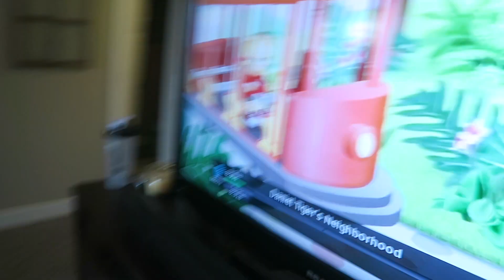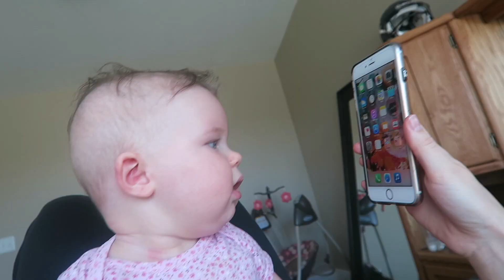BABY LOVES SWINGING!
I show you what Avery and I do everyday, she has a rough day because of teething, she tries chocolate for the first time, swings for the first time and we walk through a brand new house! So much action today! Welcome to B NATION, we post new videos almost daily.

THANK YOU to every single one of you for being so supportive, it's appreciated more than you'll ever know! ♡

Snapchat - alyssacole19 and chris_beseris

Camera we use
Lights we use